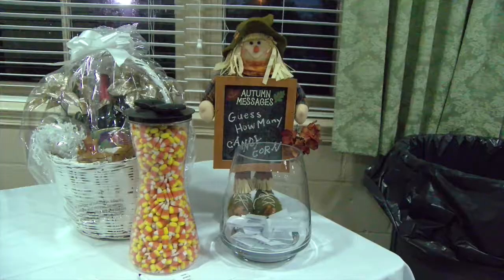SHORT Conversation on Race 11 10 17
The QAC MultiCultural Committee hosted the 3rd "Sunday Supper" on  a Thursday night. This Conversation on Race event focused on educators.